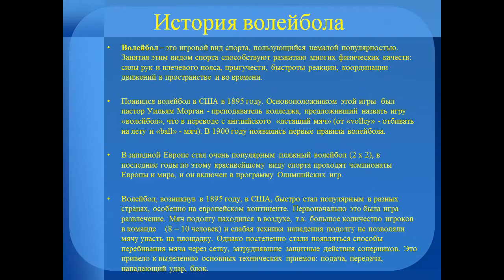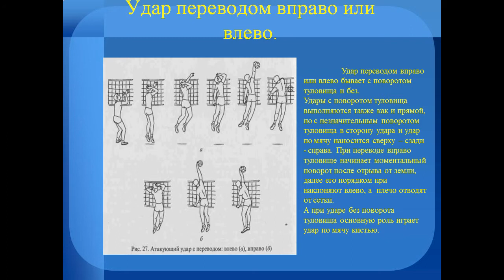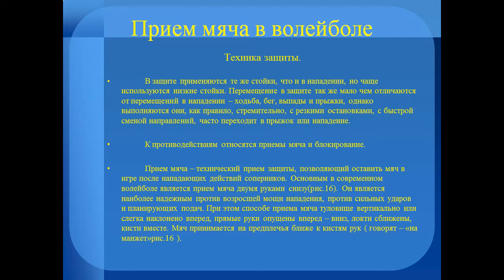презентация на тему волейбол